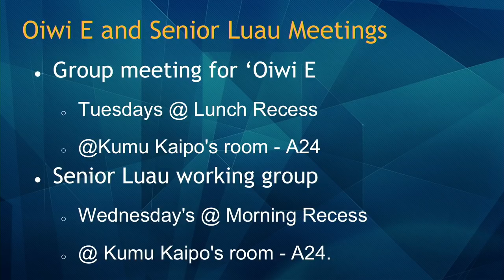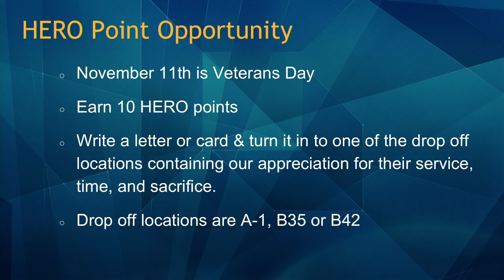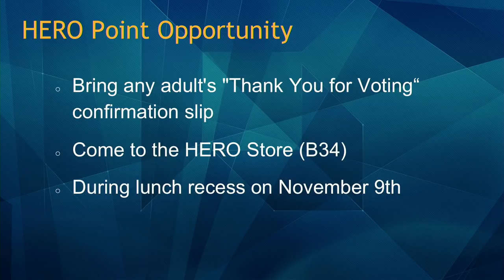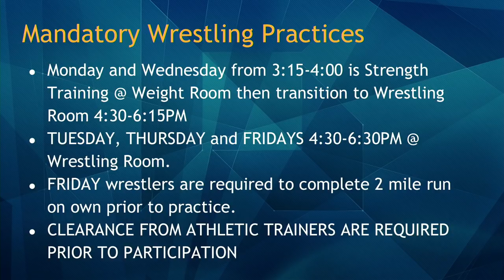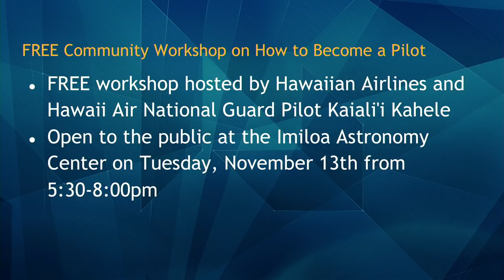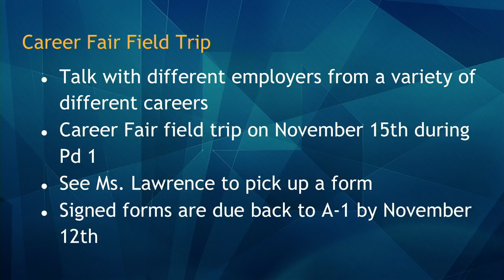11/09/2018 KVIKS Bulletin